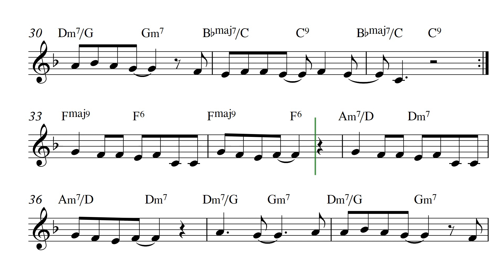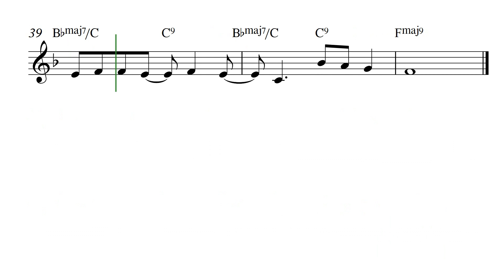KARAONOTES - Last Christmas - WHAM (George Michael) - Partitura per a flauta i altres instruments